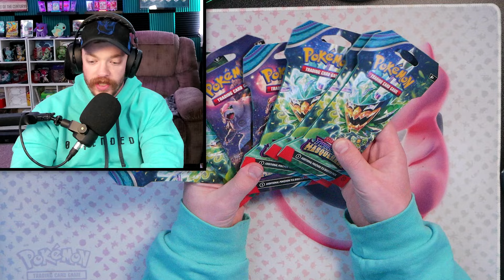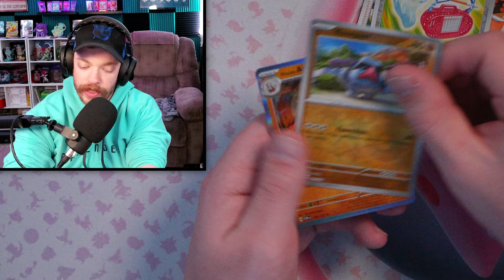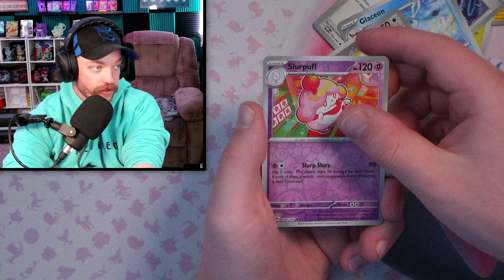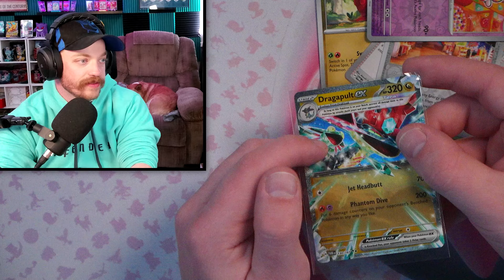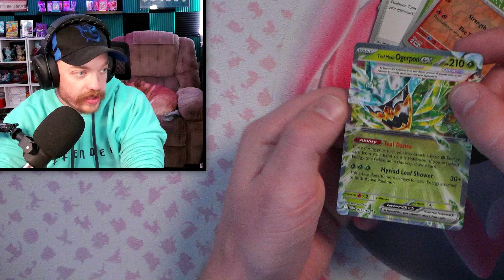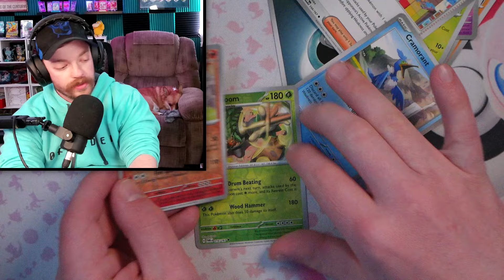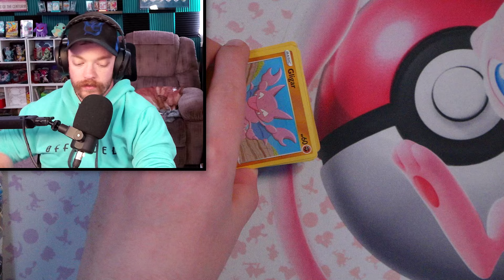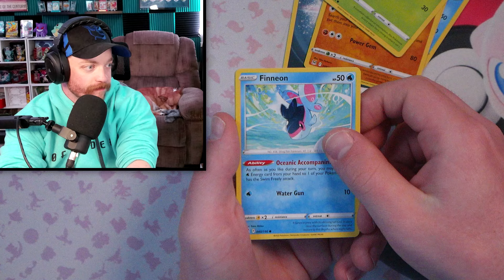I Opened EVERY Pokemon Twilight Masquerade Product!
Today we're opening every product from Pokémon TCG's brand new set, Twilight Masquerade!

Tags (Ignore): Leonhart, PokeRev, RealBreakingNate, Pokémon, cards, TCG, Pack Opening, Pokémon 151, Charizard Card, Evolving Skies